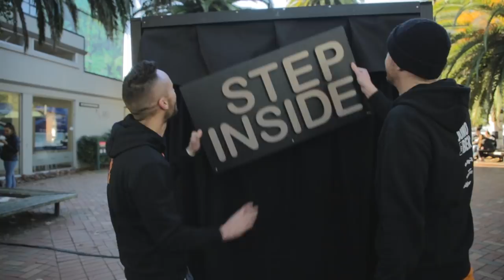Cool Town Bro - Nelson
Vote for your town at CoolTownBro.com